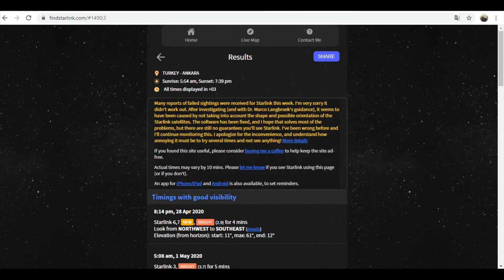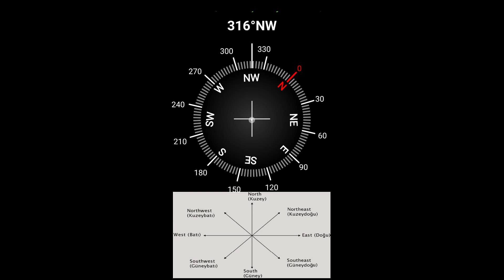Starlink uzay trenini nasıl görürüm? (Önhazırlık)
Elon Musk'a ait SpaceX firmasının yeni projesi Starlink tüm dünyada uydular ile ucuza ve hızlı internet sunuyor. Bu uyduları gökyüzünde nasıl görebilirsiniz? Starlink uzay treni nasıl görünür? Starlink uzay treni uzaylı mı? Starlink projesi tehlikeli mi? Uydu treni nasıl görülür?

Kullandığım program: Smart Compass for Android